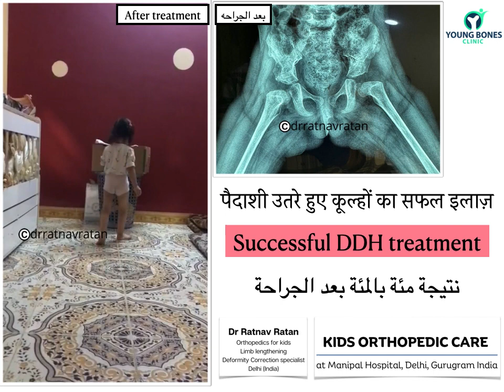DDH treatment|पैदाशी उतरे हुए कूल्हों का सफल इलाज़|Dr Ratnav Ratan|نتيجة مئة بالمئة بعد الجراحة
In babies and children with developmental dysplasia (dislocation) of the hip (DDH), the hip joint has not formed normally. The ball is loose in the socket and may be easy to dislocate.In all cases of DDH, the socket (acetabulum) is shallow, meaning that the ball of the thighbone (femur) cannot firmly fit into the socket.

When DDH is detected at birth, it can usually be corrected with the use of a harness or brace. If the hip is not dislocated at birth, the condition may not be noticed until the child begins walking. At this time, treatment is more complicated, with less predictable results. A pediatric orthopedic surgeon (a specialist in children's bone conditions) cares for babies and kids with DDH. The goal of care is to get the ball of the hip in the socket and keep it there, so the joint can grow normally.

The orthopedic surgeon chooses the treatment based on the child's age. Options include:
closed reduction and casting
# open reduction (surgery) and casting

In Babies of age 6 months to 2 years:- If a closed reduction procedure is not successful at putting the thighbone in its proper position, open surgery is necessary. In this procedure, an incision is made at the baby's hip that allows the surgeon to clearly see the bones and soft tissues.

In some cases, the thighbone will be shortened to properly fit the bone into the socket. X-rays are taken during the operation to confirm that the bones are in position. Afterward, the child is placed in a spica cast to maintain the proper hip position.

This child of 3yrs age travelled to India from Iraq. She was found to have dislocated both hips by birth without any treatment. After detailed clinical examination and workup she was taken up for surgery of both hips at a gap of 6weeks. After a recovery period of 6months her hips became stable and she started walking normally. ddh developmentaldysplasiahip hipdysplasia dislocatedhips deformitycorrection deformitycorrection drratnavratan surgery deformitycorrection pediatricorthopedics paediatric hip

Learn more about common Pediatric Orthopaedic problems, Sports Injuries, Adult limb reconstruction.
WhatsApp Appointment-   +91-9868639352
Address1--  𝗠𝗮𝗻𝗶𝗽𝗮𝗹 𝗛𝗼𝘀𝗽𝗶𝘁𝗮𝗹 ,𝗣𝗮𝗹𝗮𝗺 𝗩𝗶𝗵𝗮𝗿, 𝗚𝘂𝗿𝗴𝗮𝗼𝗻,𝗗𝗲𝗹𝗵𝗶 𝗡𝗖𝗥, 𝗜𝗻𝗱𝗶𝗮
Address2-  𝗠𝗮𝗻𝗶𝗽𝗮𝗹 𝗛𝗼𝘀𝗽𝗶𝘁𝗮𝗹 Sector-6,Dwarka ,𝗗𝗲𝗹𝗵𝗶 𝗡𝗖𝗥, 𝗜𝗻𝗱𝗶𝗮